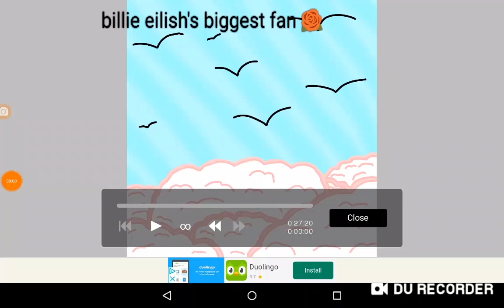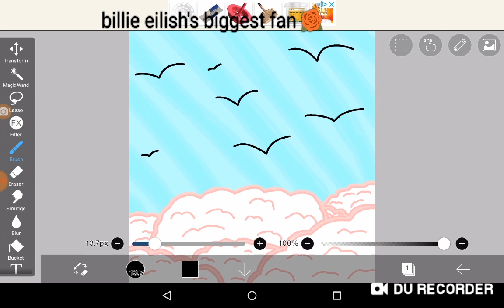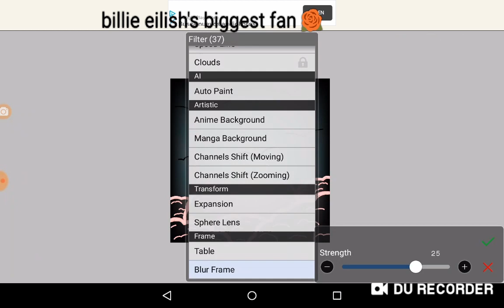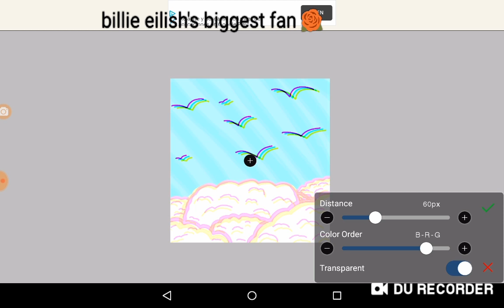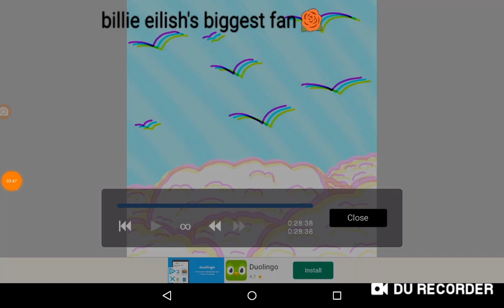n i g h t m i m e { s l o w e d} (m e l a n i e m a r t i n e z)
Uploading this to make up for lost weeks

Slowed videos and nightcores are not going to have an intro or outro, in case anyone wants to download it in mp3, cause it annoys me having to get rid of intro and outro noises